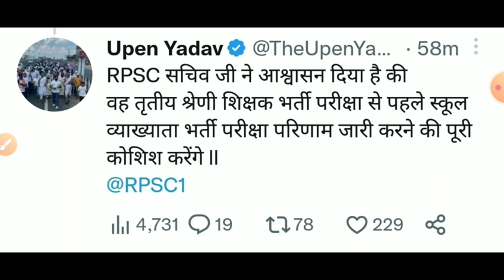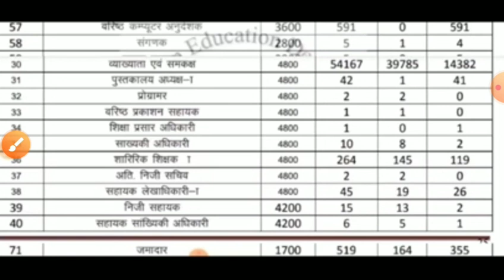Rpsc 1st garde result 2022/rpsc 1st grade latest news2022/Rpsc first grade cut off/rpsc Answer key